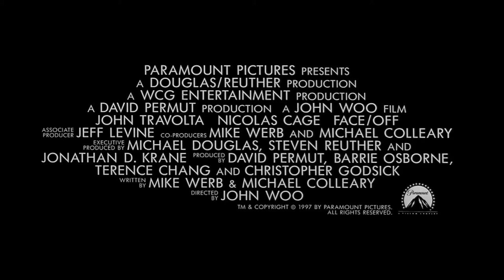Face/Off (1997) | Trailer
MATCHBOX CINE x ROOFTOPTOP FILM CLUB: THE SECOND SUMMER OF CAGE

With the arrival of his ultra meta action comedy The Unbearable Weight of Massive Talent hitting screens we thought this would be a perfect time to hail at the altar of Nicolas Cage! Our friends at Matchbox Cine are coming to the Rooftop for a weekend of the undefinable actor's best performances to ring in THE SECOND SUMMER OF CAGE! Screened entirely with open captions, we'll be showing his newest film & celebrating the 25th anniversary of his massive (and very Cage-y) action hits from 1997: Con Air and Face/Off! So go on, get your Cage rage on.